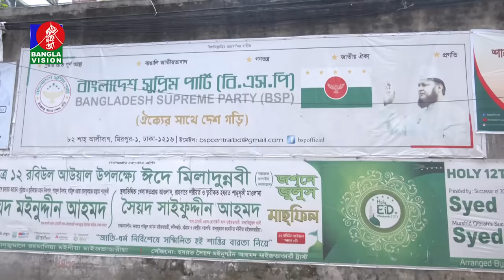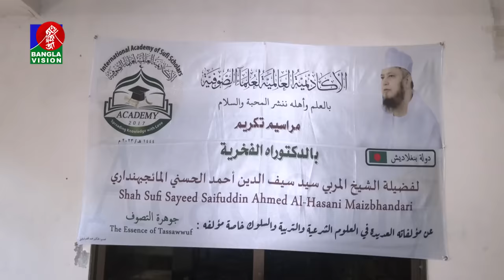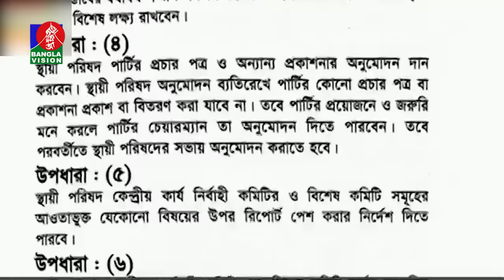আশির্বাদপুষ্ট হয়ে নয়, শর্ত পূরণেই বিএসপি-বিএনএম’কে নিবন্ধন দিচ্ছে